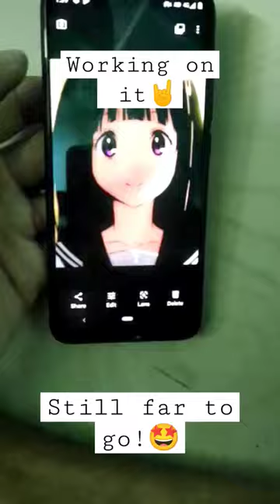Eru from Hyouka anime! Mug painting 🎨🖌️